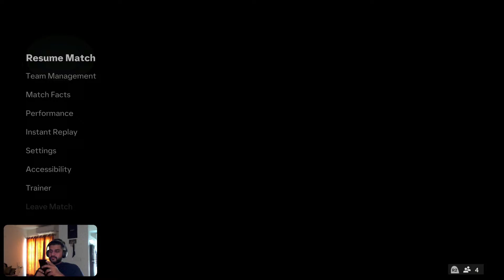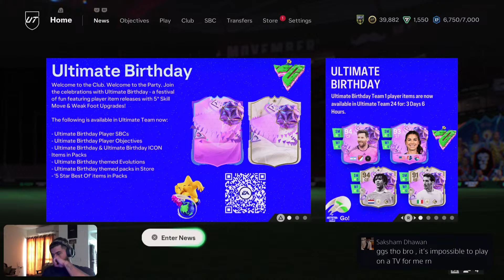LIVE 🔴 EAFC24 Ultimate Team || DR Grind + PS Tournaments